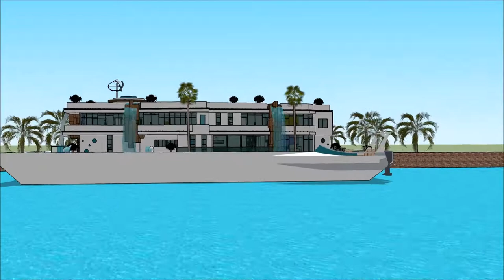معماری طراحی مد خاصیت يوتيوب عربي خانه های لوکس مدرن خانه شناور دبی with aquatic marina view معمار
The floating house villa houseboatzania launching an innovative high-end luxury yacht floating house villa mansion home design potentially as a display of exhibition of the معماری طراحی مد خاصیت يوتيوب عربي  خانه های لوکس مدرن خانه شناور دبی  with aquatic marina view معمار.

The collection of the Floating house villa houseboatzania concept of معماری طراحی مد خاصیت يوتيوب عربي  خانه های لوکس مدرن خانه شناور دبی  with aquatic marina view معمار consists of high luxury and architectural art pieces in minimalism combined with living on the waterfront of the harbour.

The floating house villa mansion yacht design has the basis to sustain living with high standards and contemporary structural design معماری طراحی مد خاصیت يوتيوب عربي  خانه های لوکس مدرن خانه شناور دبی  with aquatic marina view معمار with numerous of prospects for excessive living and celebrating the desire of life worldwide: